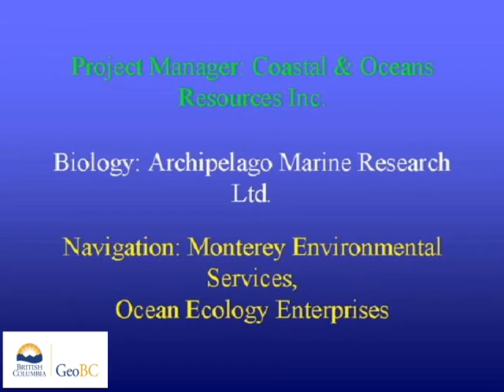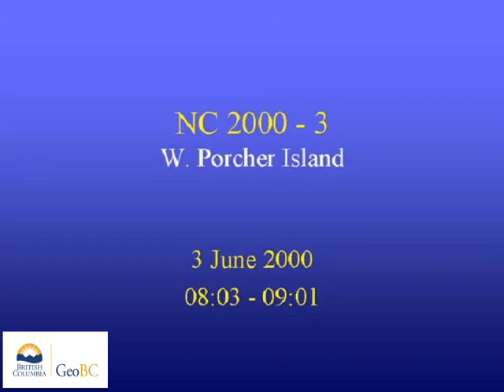Southwest Porcher Island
These videos are of a coastal aerial video imaging (AVI) survey conducted  in northern British Columbia during 2000 from Welcome Harbour To Serpentine Inlet.The survey was conducted in support of coastal and land-use management initiatives of the Land-Use Coordination Office (LUCO). The entire survey was conducted during extreme low-tides with tidal elevation seldom exceeding 1m above chart datum during the survey. The surveys may have  used both helicopter) and/or fixed-wing aircraft.The shoreline is imaged with the aircraft (a) to the seaward of the shoreline, (b) at elevations of 75-100m and (c) at an air speed of 100 km/hr. The videographer is in direct communication with the pilot during the survey to optimize imaging of the intertidal zone. Synchronous geomorphological and biological narratives are recorded with the imagery but have been removed from these videos.